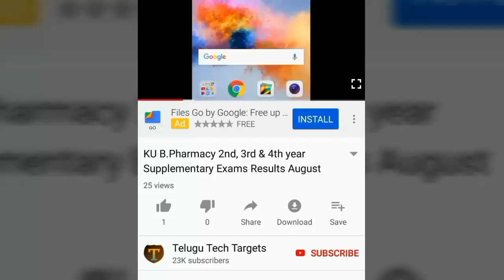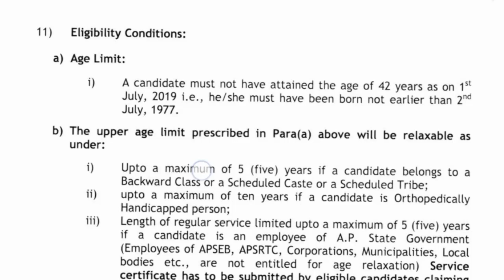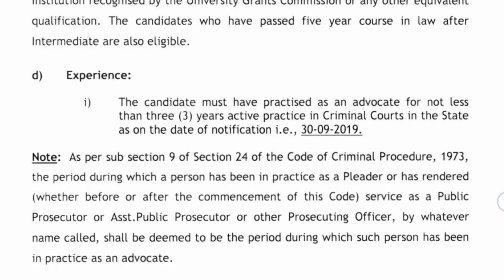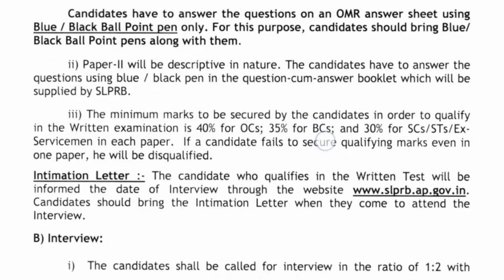APSLPRB Assistant Public Prosecutors Posts Recruitment Notification 2019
APSLPRB Assistant Public Prosecutors Posts Recruitment Notification 2019, Andhra Pradesh State Level Police Recruitment Board